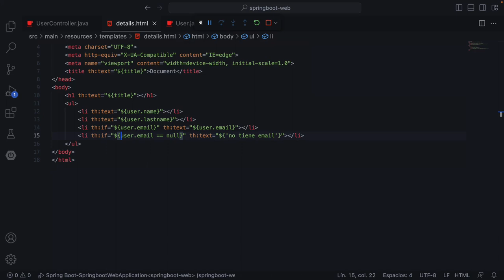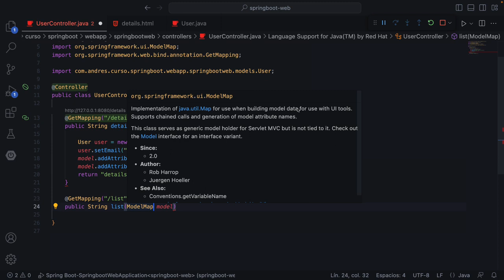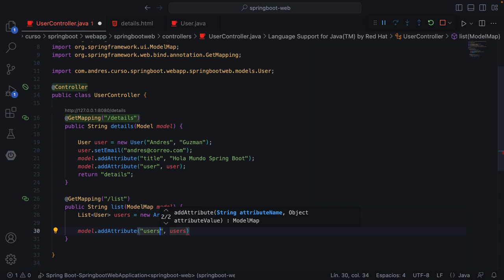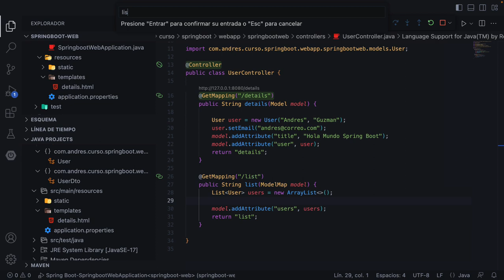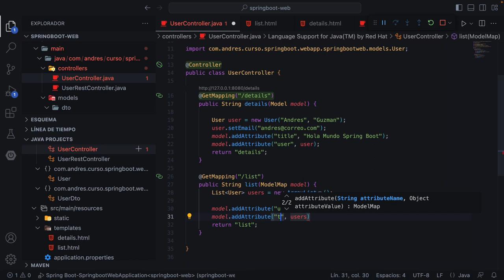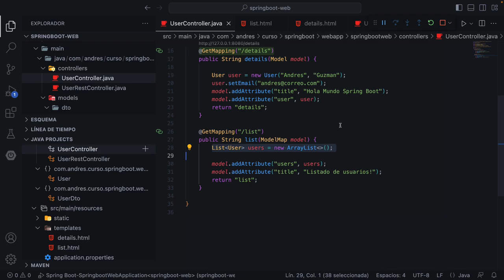Spring Boot 3: Listas en vistas Thymeleaf